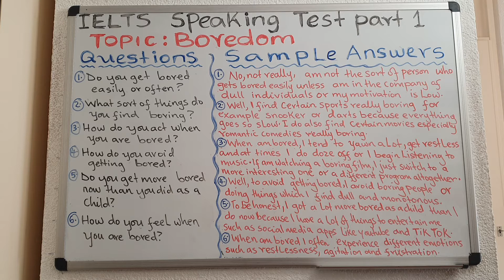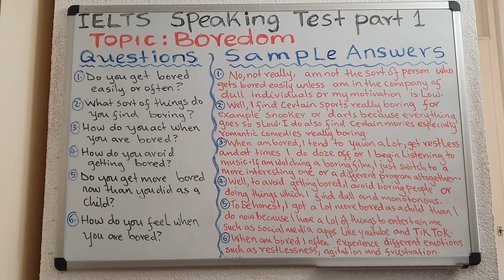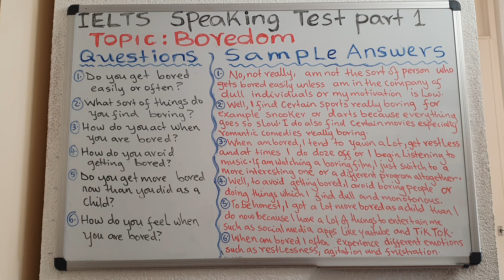IELTS SPEAKING TEST PART 1 - BOREDOM || Questions and Band 9 Answers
Hello everyone and a very warm welcome to another lesson in which we are going to learn how to talk about boredom during your Ielts Speaking test part 1.

Here are some popular links to my videos that you will find useful: